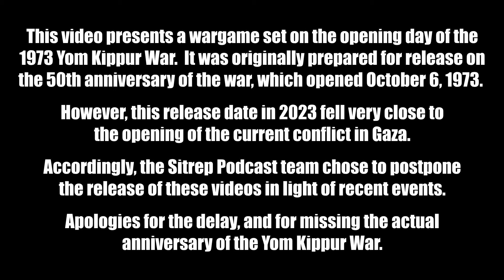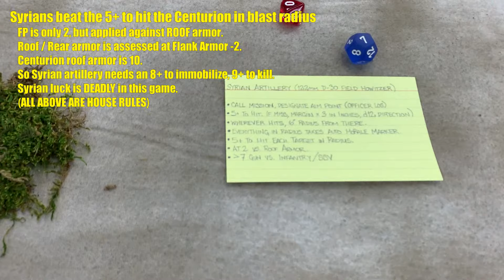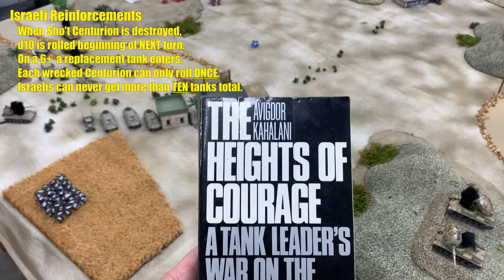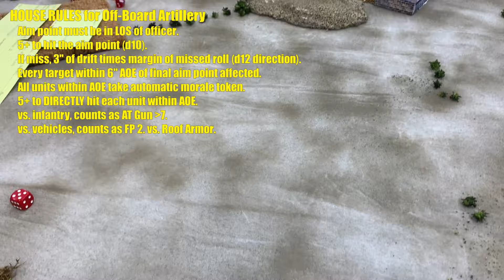Epic Defense at the Valley of Tears - 50th Anniversary - 15mm Wargame P1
We’re kicking off a short series of wargames and discussions to mark the 50th Anniversary of the Yom Kippur War of October, 1973.  For starters, I’ve put together a game set on the Golan Heights using the Seven Days to the River Rhine System by Great Escape Games.  Here, the “OZ 77” Battalion fought an epic defensive battle against huge Syrian forces at what history would call the “Valley of Tears.”

We cover the Yom Kippur War in much more detail in this episode of the Ops Center: